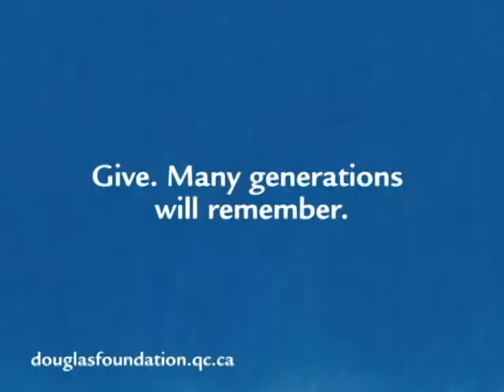Dr Iskandar edit.avi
Your colleagues, like Hanni Iskandar, M.D., give to the Douglas Institute Foundation. Find out why.
Give. More than a generation will remember.

fondationdouglas.qc.ca